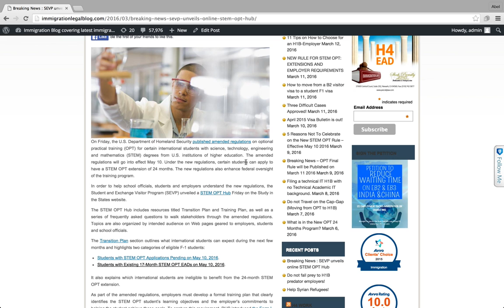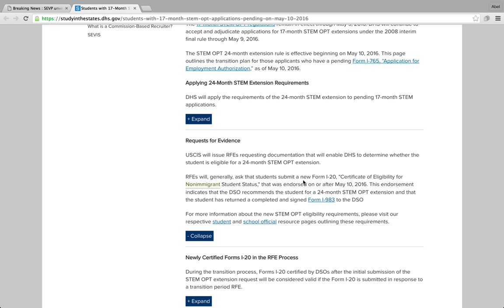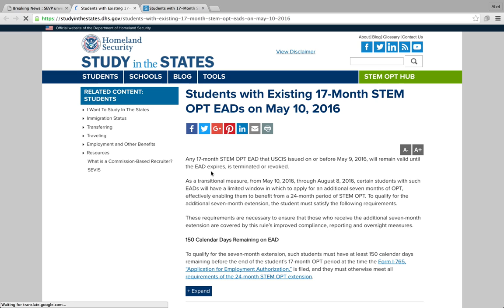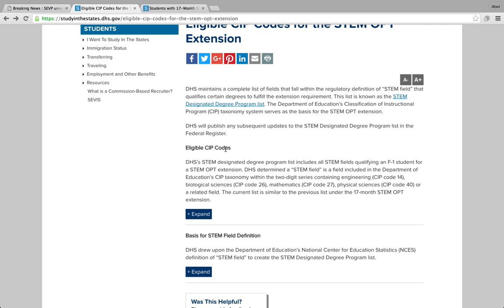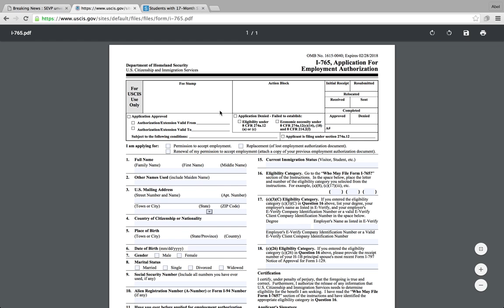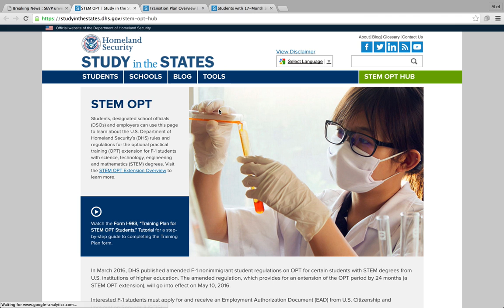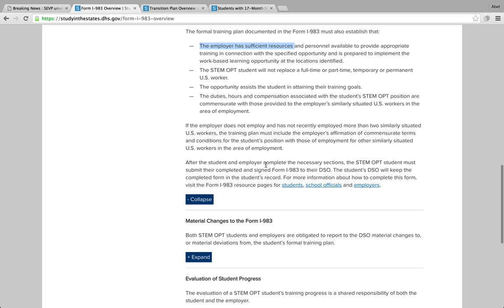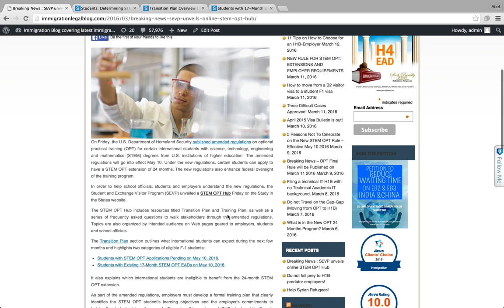Breakings News: How to file for the STEM OPT extension - DHS (SEVP) launches a STEM OPT Hub!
How to file for the STEM OPT extension - DHS (SEVP) launches a STEM OPT Hub!

SEVP unveils online STEM OPT Hub

U.S. Department of Homeland Security published amended regulations on optional practical training (OPT) for certain international students with science, technology, engineering and mathematics (STEM) degrees from U.S. institutions of higher education. The amended regulations will go into effect May 10. Under the new regulations, certain students can apply to have a STEM OPT extension of 24 months. The new regulations also enhance federal oversight of the training program.

In order to help school officials, students and employers understand the new regulations, the Student and Exchange Visitor Program (SEVP) unveiled a STEM OPT Hub Friday on the Study in the States website.

The STEM OPT Hub includes resources titled Transition Plan and Training Plan, as well as a series of frequently asked questions to walk stakeholders through the amended regulations. Topics are also organized by intended audience on Web pages geared to employers, students and school officials.

The Transition Plan section outlines what international students can expect during the next few months and highlights two categories of eligible F-1 students:

Students with STEM OPT Applications Pending on May 10, 2016.
Students with Existing 17-Month STEM OPT EADs on May 10, 2016.
It also explains which international students are ineligible to benefit from the 24-month STEM OPT extension.